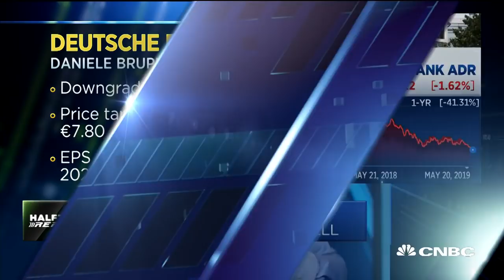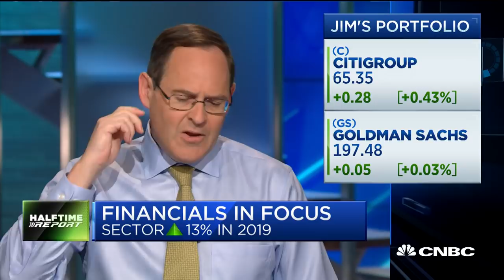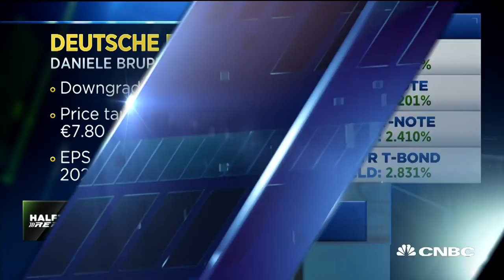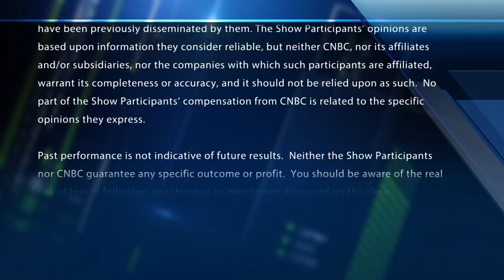Deutsche Bank shares hit record low as UBS downgrades stock to 'sell'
Deutsche Bank shares hit record low as UBS downgrades stock to 'sell'. The "Halftime Report" traders take their position.